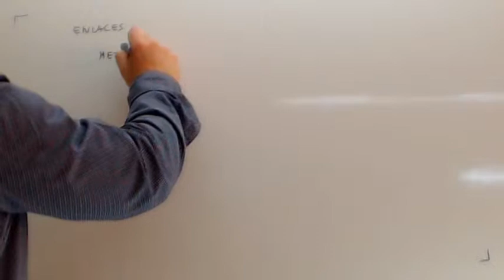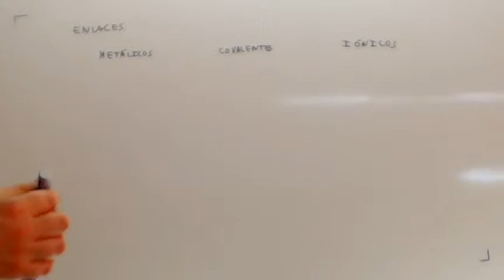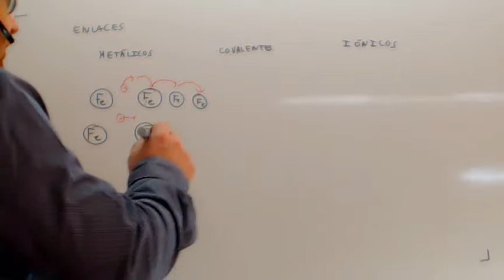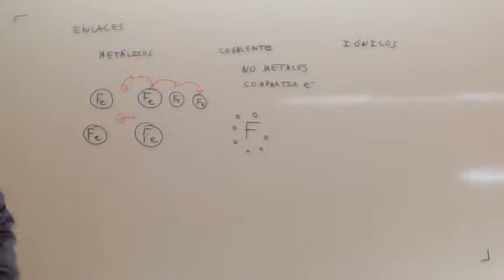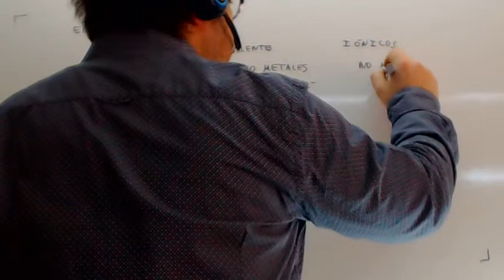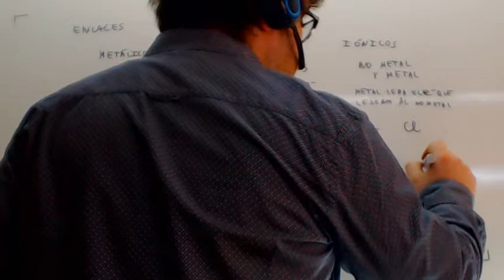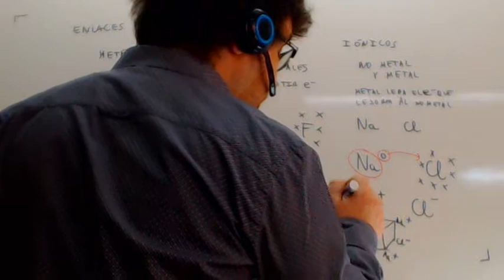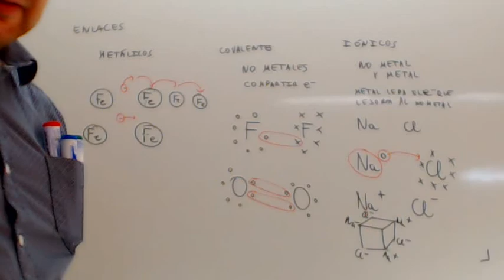Enlace quimico Usero